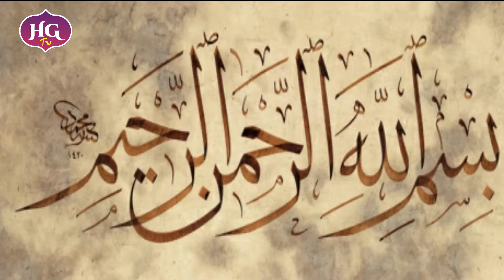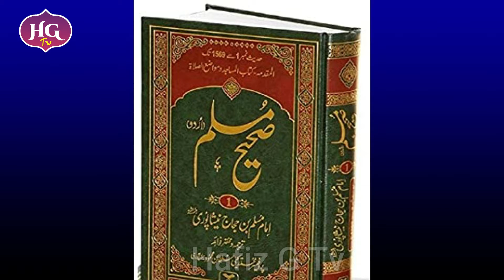Hazrat Anas Bin Malik RA Complete History And Documentary In Urdu Hindi | Islamic Stories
is video me hum apko hazrat sayyadna anas bin malik ra ki mukkamal zindagi ko mukhtasir toor per bian kery gy. hazrat anas bin malik aik sahabi e rasool aur ashaq e rasool thy..

Islamic Videos Dekhne K Liye is Channel Ka Visit Zaroor Karen